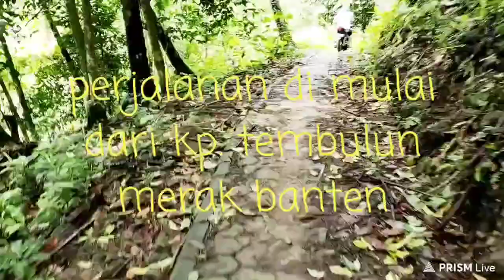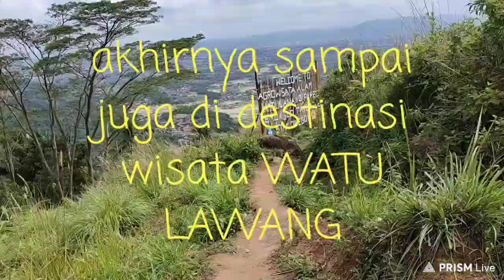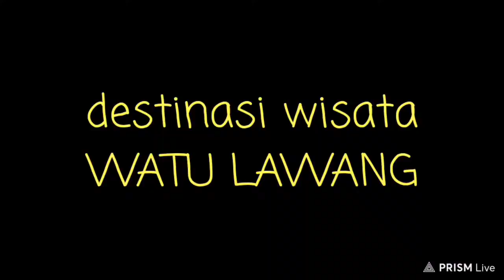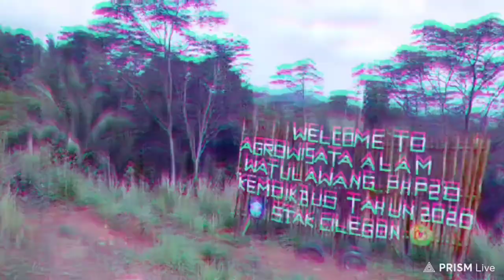DESTINASI WISATA WATU LAWANG di merak! warga merak dan cilegon wajib nonton.cuci mata ke chanel ini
destinasi wisata watu lawang yang minim diketahui oleh warga merak dan cilegon#andribotox#lasyefchannel#watulawang#kotacilegon